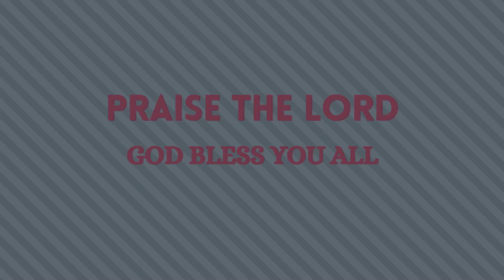MORNING MEDITATIONS , JULY 16, 2022